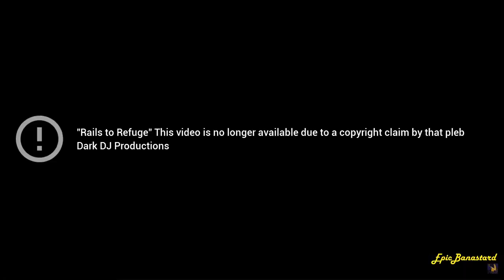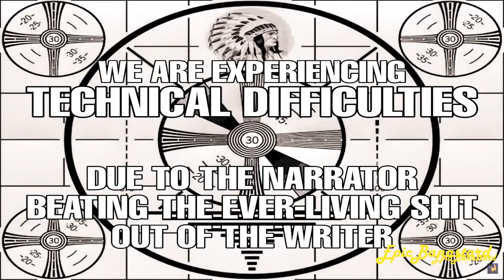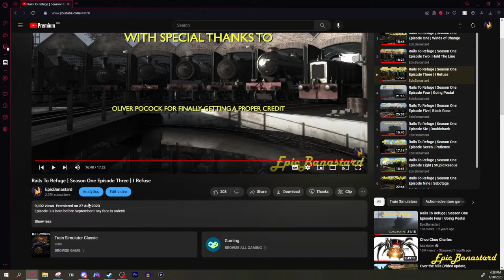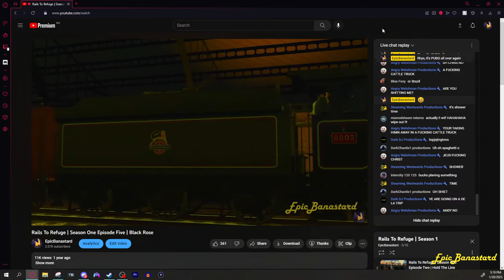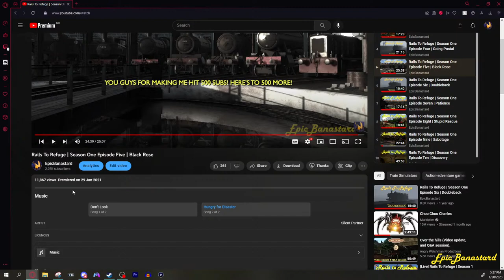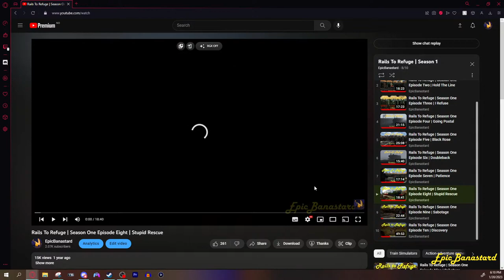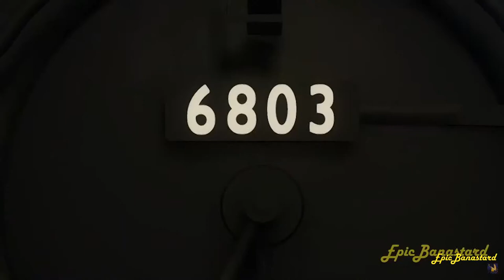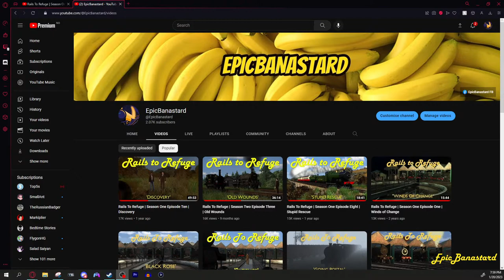[Live] Rails To Refuge | Season 1 | Directors Commentary